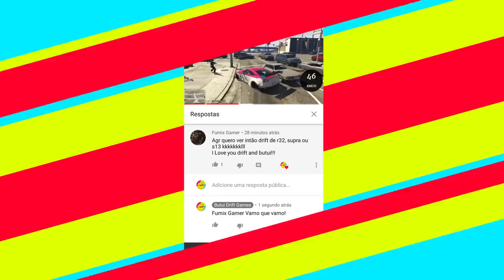🔥FiveM FIZ UM INSCRITO FELIZ 🔥DE SKYLINE GTR R32